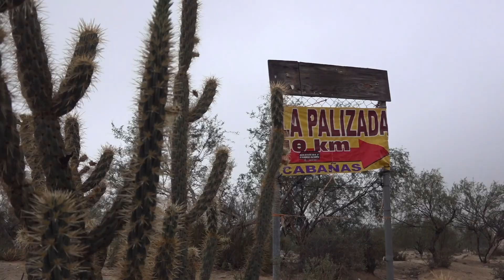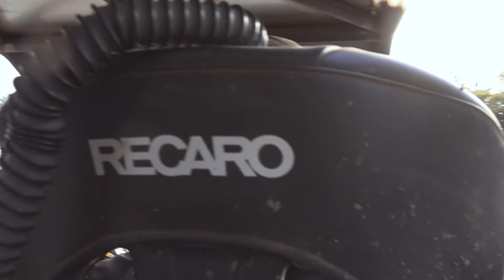Finding secret lines prerunning the Baja 400! | Christopher Polvoorde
Whats up guys! Here is day number 3 of my team and I prerunning for the baja 400! We put this new Polaris Pro R to the test driving on the Baja Peninsula!